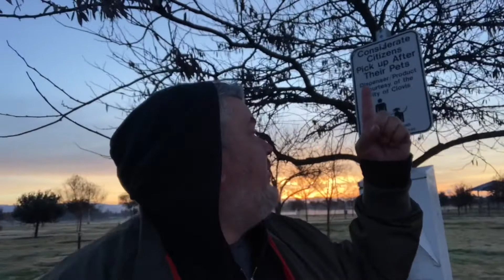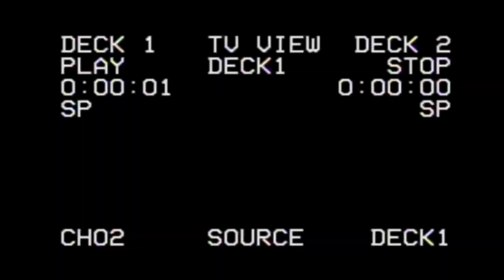V DAY - Did the U.S. MILITARY CRASH MY DRONE? & other questions - SOLO MALE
Valentine’s Day conspiracy theories about my DJI drone being hijacked by the military industrial complex.

My name is Greg and I live in a 1996 Dodge Ram Van 2500. Been Living in it full time since July2020 and have been enjoying the heck out of my adventure, If it wasn't for this van I don't know what I would be doing with my life right now, I shudder to think about it.